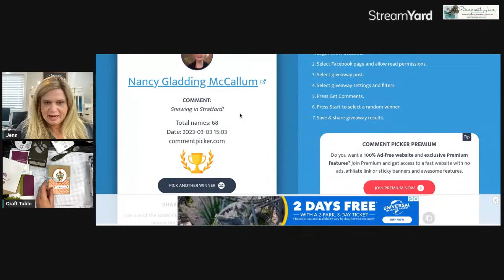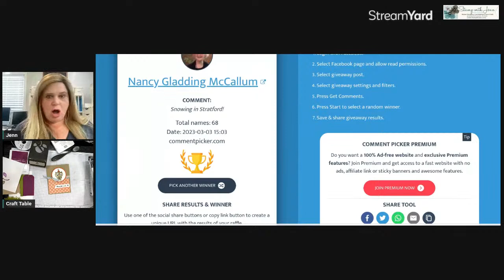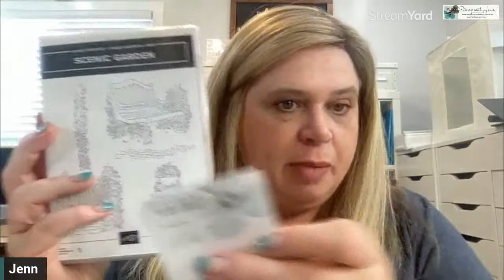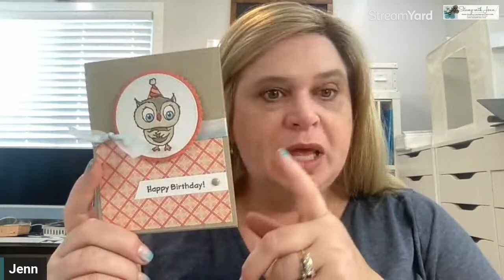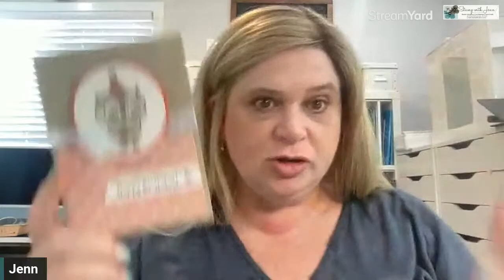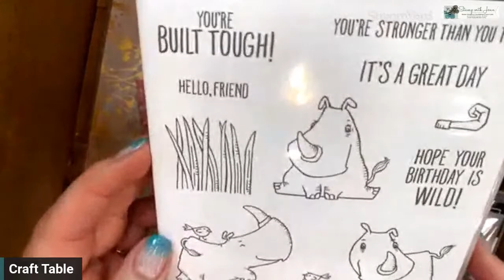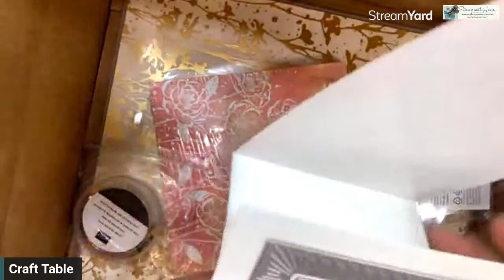Easter Bunny with Stampin' Up! Punches and Dies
I go LIVE every Friday at 3 pm Eastern.